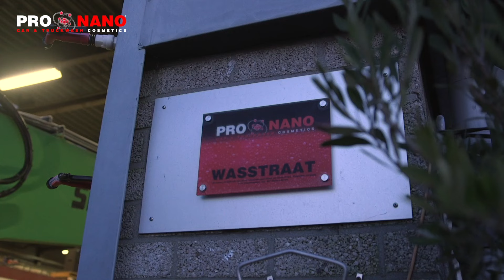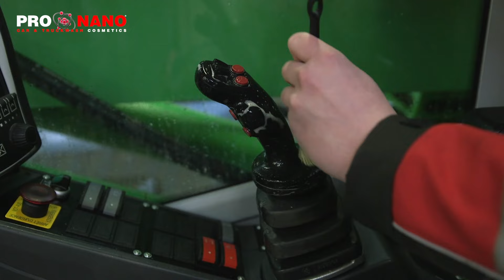Sennebogen 830 E Crane ProNano BIG Industry Detailing Contactless WASH SMT